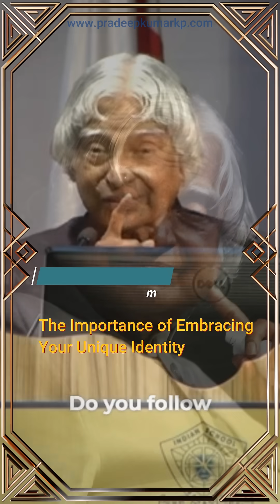What Happens When You EMBRACE Your Authentic Self? Know from Master : Dr.APJ Abdul Kalam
Welcome to the #1 Channel for Engineers Who Want to Grow!

Are you an engineering student, recent graduate, or working professional wondering how to build a high-impact career? You’re in the right place!

On this channel, we help engineers like you unlock career clarity, develop high-income skills, crack top government and private jobs, and grow holistically in life.

Lot of Resources are idle, under utilized, not properly utilized, especially Technical Resources (TR) due to lack of knowledge, support from the suppliers and many other factors. So now I am on a Mission to build a community of experts, who can help the owners of TR for its optimum utilization ,which will directly or indirectly bring monetary benefits to TR owners.
Join the Vision for Maximum utilization of Technical Resource available across the world to make a positive impact in the society .